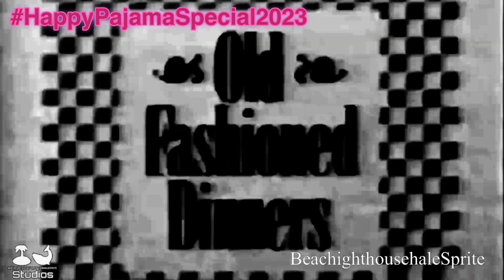{BELATED/HAPPY EVEN PAJAMA DAY SPECIAL 2023} 2 New Pajama Day Effects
{A.K.A 1994 - Big Boy Commercial 2 New Pajama Day Effects}

List Effects:

Pajama Day Ocean Swirl
HalloweenPajamaDayFlangedSawChorded

Add Me Discord: BeachighthousehaleSprite 🏝️ 💡 🏡 🐋 🥤 #7543

and all the TBLHWSE9532/1KLighthouse HD Logos

{ENT}
NOTE 3: Under Section 107 of the Copyright Act 1976 allowance is made “for use” for the purposes such as criticism comment, BeachLighthouseHumpbackWhaleSprite Video Effects and Lighthouse and Ayden Chong TBTube763 and Aquarius Company

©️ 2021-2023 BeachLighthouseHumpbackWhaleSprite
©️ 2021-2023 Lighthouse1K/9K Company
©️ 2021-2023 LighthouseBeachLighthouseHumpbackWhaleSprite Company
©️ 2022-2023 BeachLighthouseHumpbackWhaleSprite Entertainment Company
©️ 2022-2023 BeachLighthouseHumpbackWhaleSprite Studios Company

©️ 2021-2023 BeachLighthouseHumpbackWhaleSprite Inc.